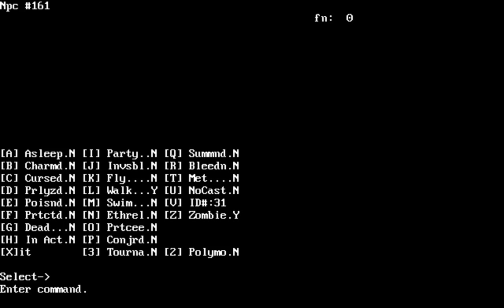Let's Play "Ultima VII: Serpent Isle" Part 063 - Crushing Dreams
With Rabindranath dead, Siranush can now free her fellow Gorlabians from their dreaming prison.